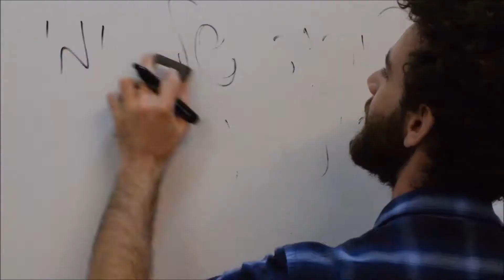שיפור במעמד המורים - יניב ביטון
דירוג המורים ברשימת שביעות הרצון עלתה מהמקום העשירי לשלישי -
 גבוה יותר ממקצועות יוקרתיים יותר. סרטון שיצר יניב ביטון, תלמיד המחלקה למחלקה לתקשורת חזותית בשנקר,  על פי נתוני מרכז טאוב.